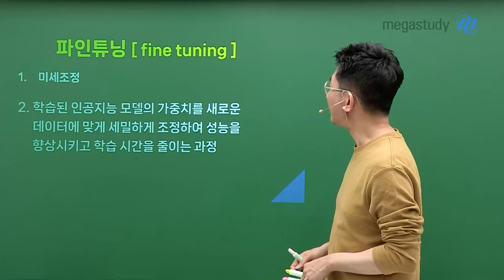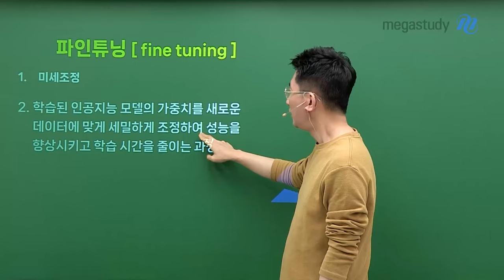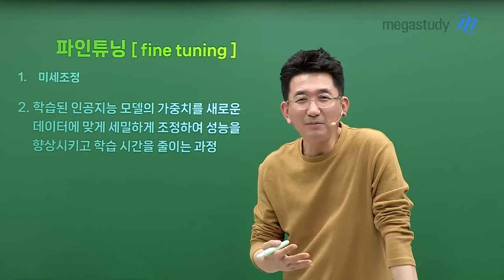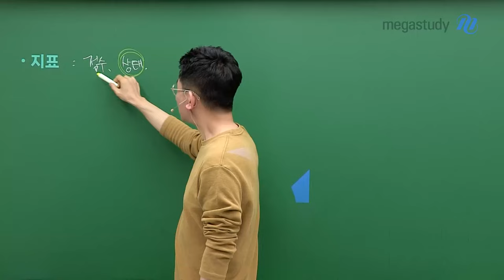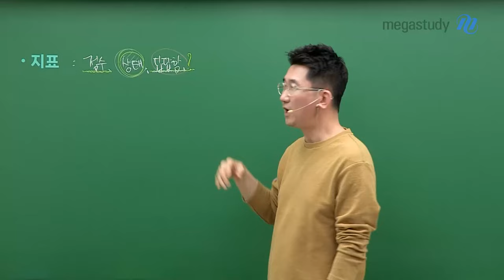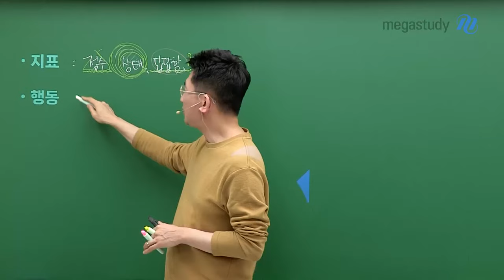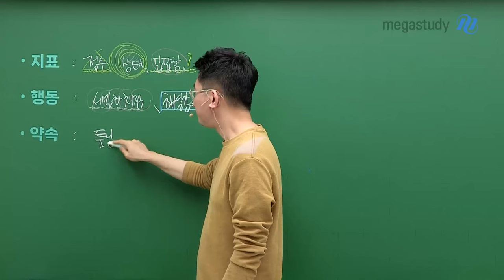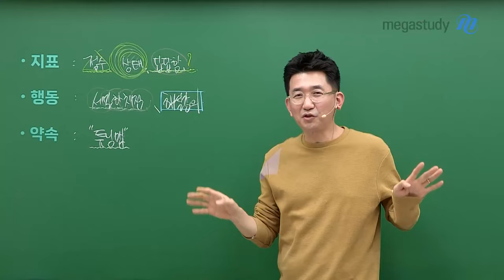[메가스터디] 수학 장영진쌤 - 3월 학평, 이후가 중요함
3월 학평, 이후가 중요함

모의고사는 점검과 평가의 기회,
바로 파인튜닝(Fine Tuning)을 해야할 기회입니다.
그런데 구체적으로 어디에 초점을 두고 파인튜닝을 할까 고민된다면
지표 / 행동 / 약속 3가지는 꼭 기억하세요!

수험생 여러분이 3월 학평을 통해
학습에 대한 방향성을 조정하고, 제대로 다음 코스로 넘어갈 수 있도록
장영진 선생님도 튜닝맵을 약속 드립니다.

자세한 내용은 캐스트 영상을 확인해 주세요!